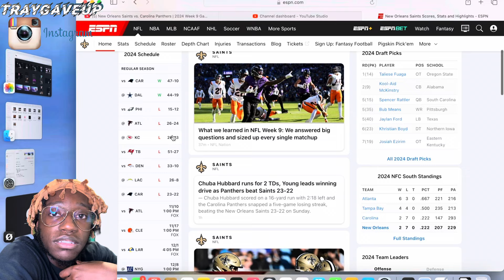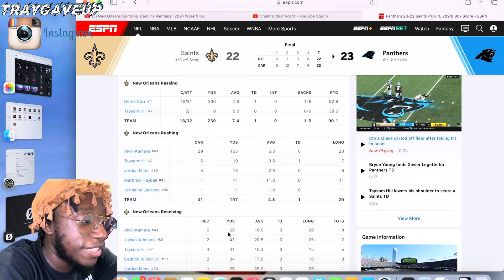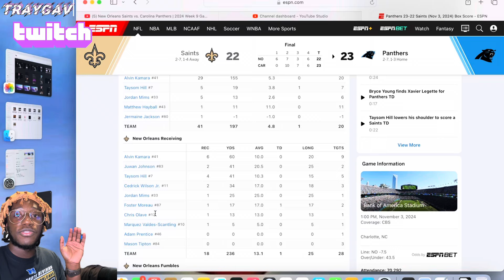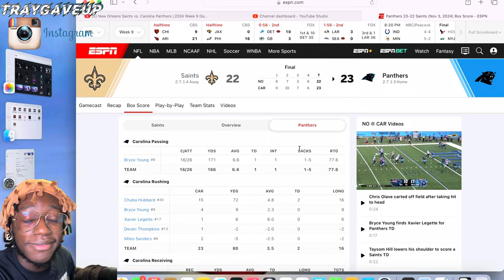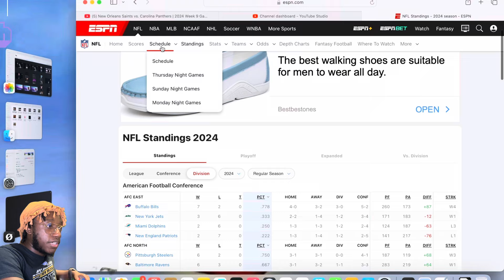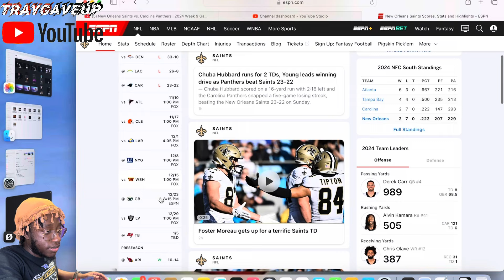HOW DO YOU LOSE TO THE PANTHERS!!! TGU Reacts To @NFL Saints vs Panthers!